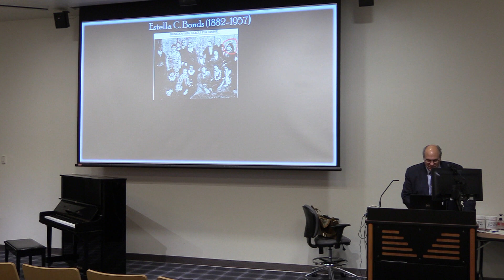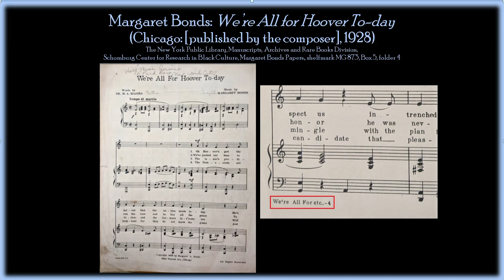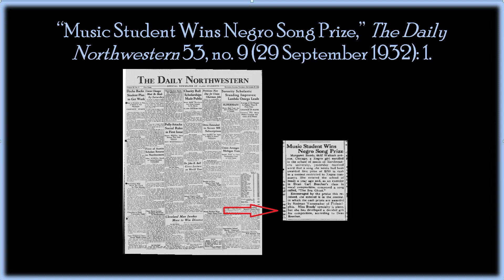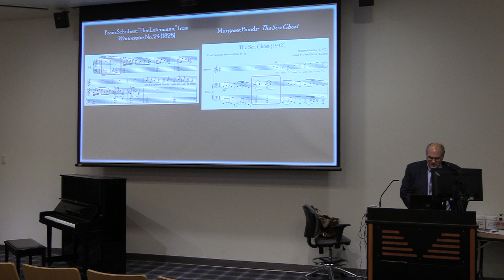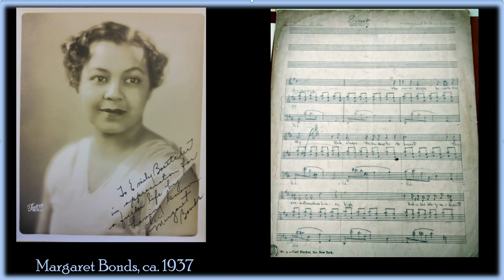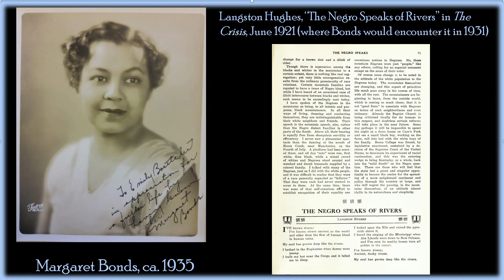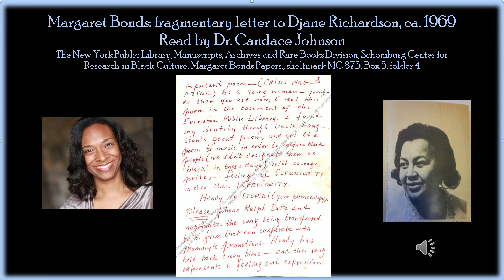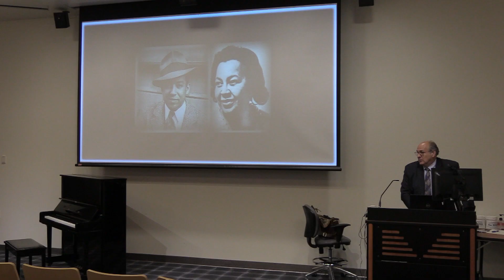“A Ghost No More: On a Prize-Winning Song by Margaret Bonds No Longer Lost" (Lecture)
John Michael Cooper

African American Art Song Alliance 25th Anniversary Conference